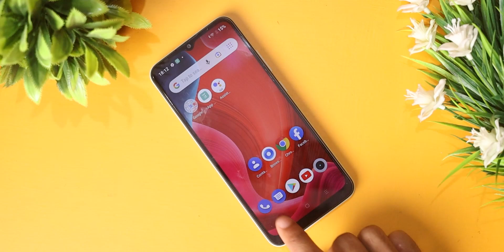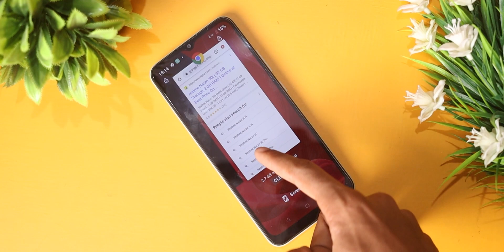Realme Narzo 50i Full Review After 20 Days with Pros & Cons in Hindi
AJ main Realme Narzo 50i Review kiya hu 10 din bat. Honest Opinion Diya hu Dosto. Video last tak Jorur Dekna Dosto🙏🙏.